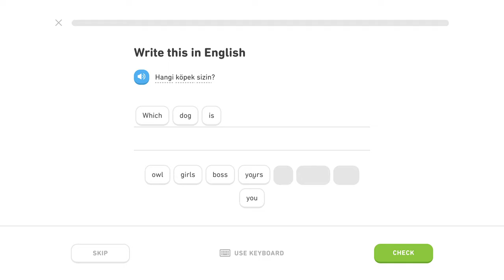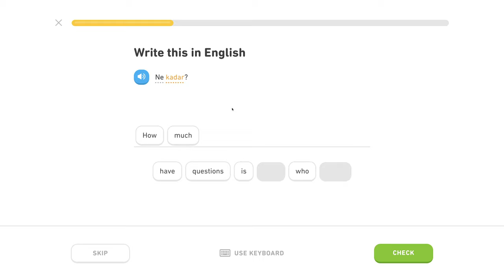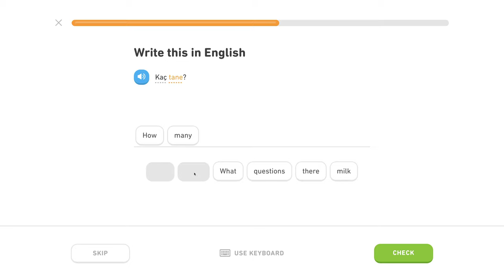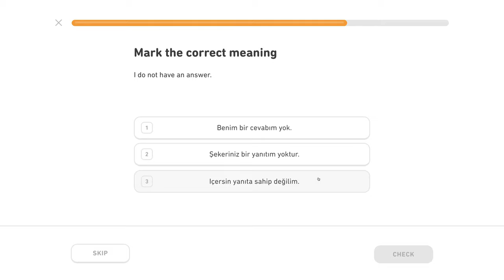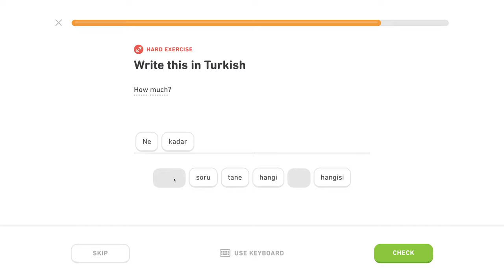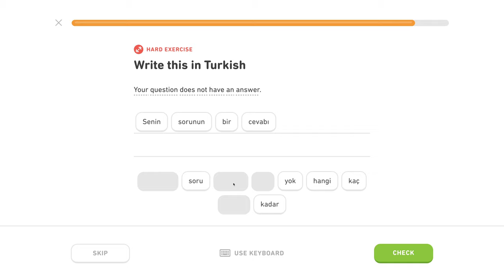🇹🇷 Otázky - Level 0/5, lekcia 1/2 - Turecky s Yetim